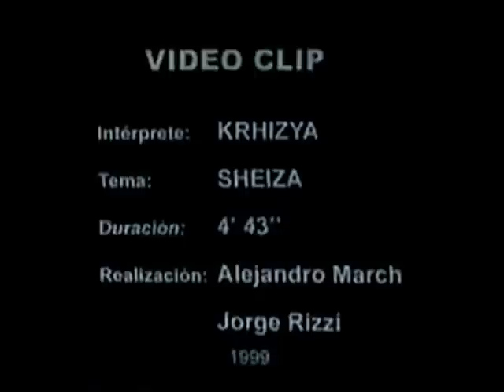Krhizya - Sheiza (Rolando Chaparro) Audio HD Video clip original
Autor: Krhizya
Canción: Sheiza
Duración: 4:43
Año: 1999
Disco: Pasaje al más acá (1997)
Cantante: Rolando Chaparro